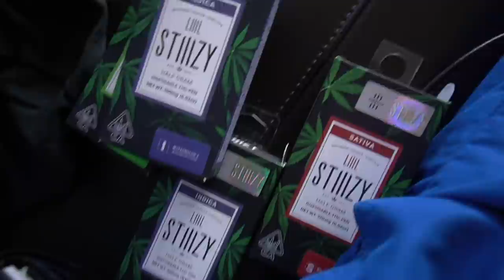STRANGERS ATTEMPT STIIIZY BLINKERS!!